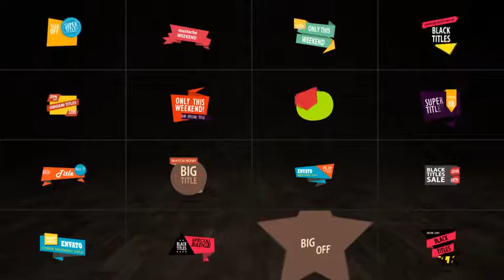After Effects Template : Super Badge Bundle